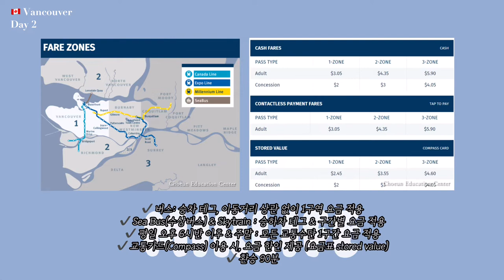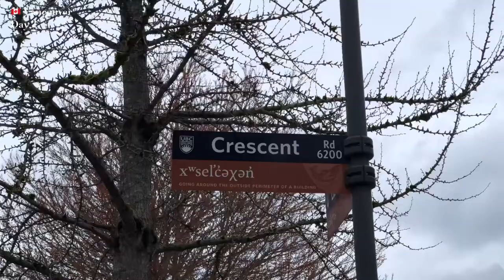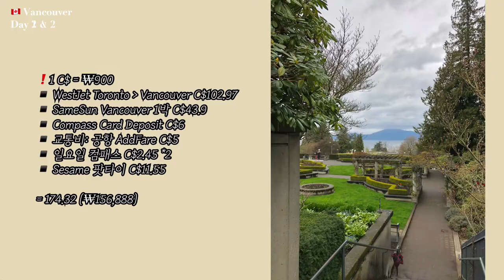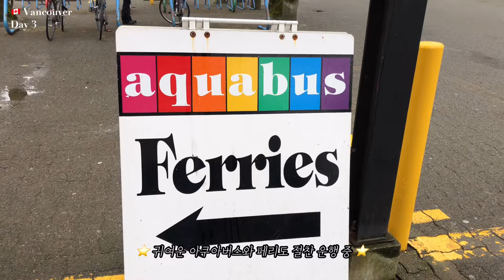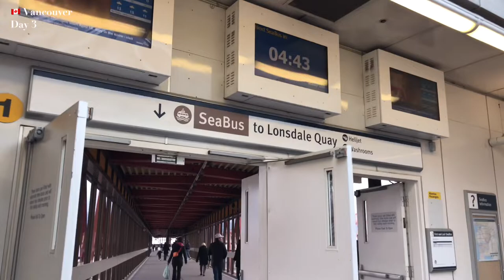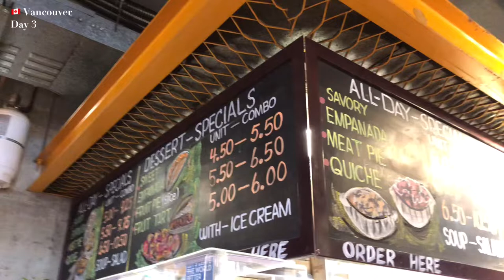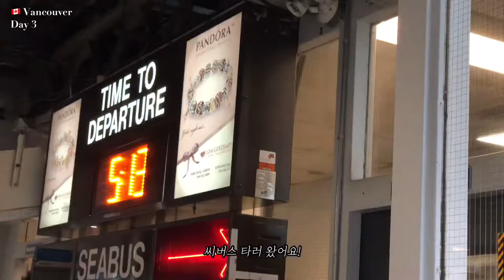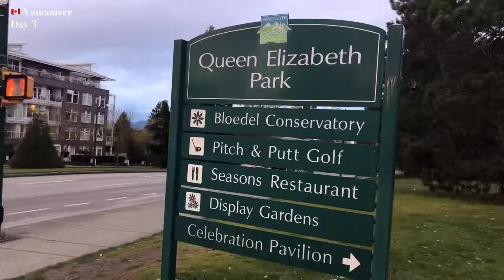[🇨🇦캐나다여행] 밴쿠버 여행 브이로그; 그랜빌아일랜드, UBC, 밴쿠버 벚꽃명소, 개스타운, 론즈데일 | 토론토 유학생의 졸업여행